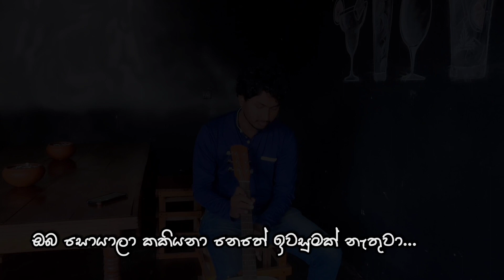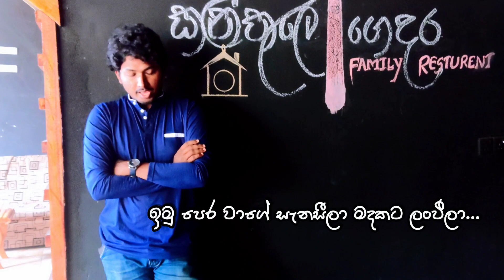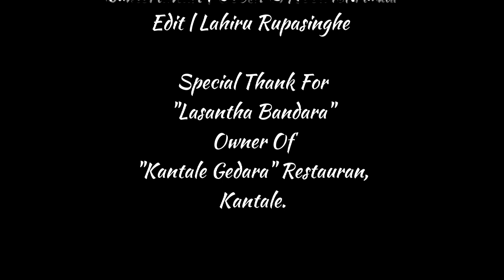Mage Hithe | මගේ හිතේ COVER SONG | Shehan Kaushalya | Voice Of Lahiru Rupasinghe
Original Artist | Shehan Kaushalya
Lyrics | Sajith Chathuranga
Music |  Amusycn Entertainment
Cover by | Lahiru M. Rupasinghe
Cameraman | Geeth S Abewickrama
Edit by | Lahiru M. Rupasinghe

Song Lyrics :

ඔබ සොයාලා කකියනා නෙතේ ඉවසුමක් නැතුවා
හද හඩාලා වැලපෙනා දිනේ ඔබ යලිත් දැනුනා
ආයෙ නොඑන්න මා ගියත් පාලුවේ දමා
මාගෙ සිනා පාවුනා ඈත ගියදා එදා
මගේ හිතේ ඔයා කෙරේ යලි ආදරේ පිරිලා
ඔබේ නෙතේ තියා හැඬූ වේදනා දැකලා

හෙමිහිට මාගේ නෙතු ලඟ කඳුලැලි රූරාලා
හැමතැන වාගේ ඔබෙ රුව මැවි මැවි පායාලා
වෙන් වුනත් මේ වාසනාවෙන් මා දුකක් දීලා
ඉන්න බෑනේ පාලුවෙන් නම් සෝ තැවුල් ඉවසා

ඉදහිට ආයේ හමුවෙලා දොඩමලු වී මා හා
ඉමු පෙර වාගේ සැනසීලා මදකට ලංවීලා
කවුරුත් නෑ මේ තරම්නං ආදරේ දීලා
යන්නෙ නෑ මං හීනෙකින්වත් තාරුකා සොයලා

You can enjoy Sinhala cover songs with me.
if you like my channel,

"Lahiru Rupasinghe" my YouTube channel.